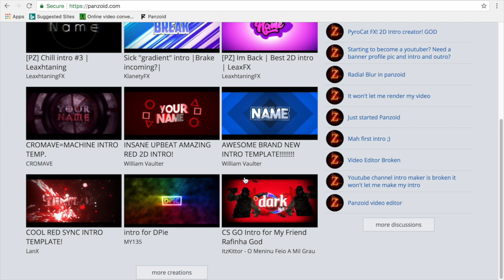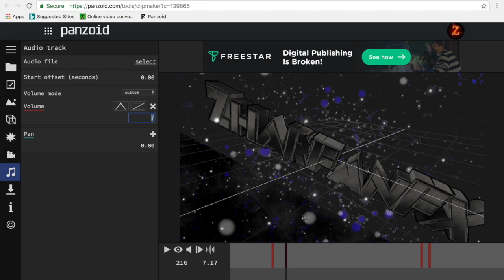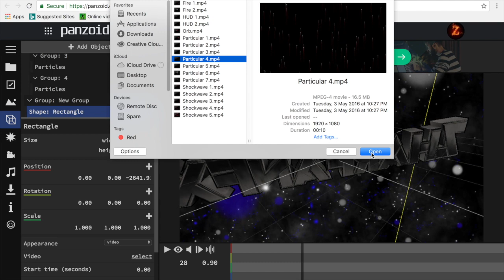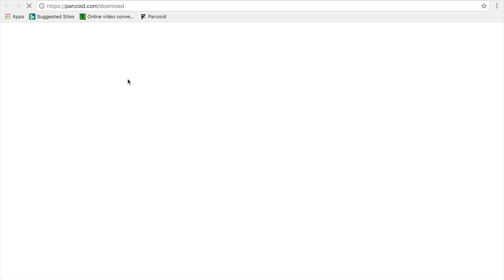How To Edit An 3D Intro On Panzoid Clipmaker 2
How to edit an intro on Panzoid? Well you're on right place! Watch the entire video to figure it out how. I will make a tutorial on how to edit an intro on Clipmaker 3 in the next video! ZFX signing out!

Intro - Lightning Boy
Template that I use : LanX